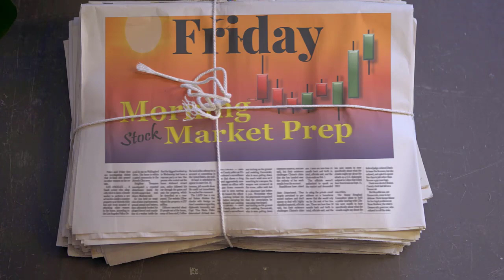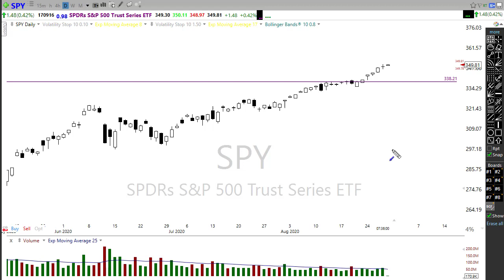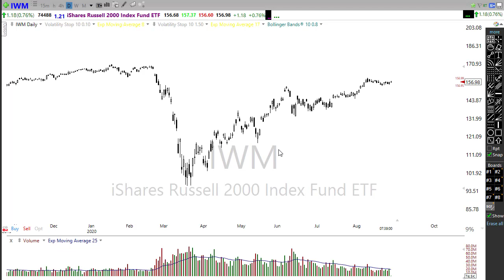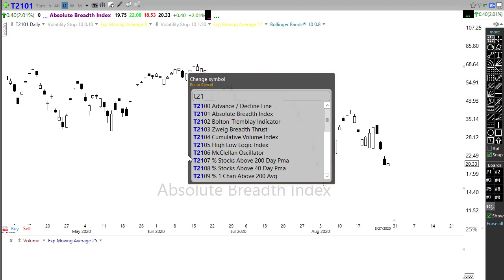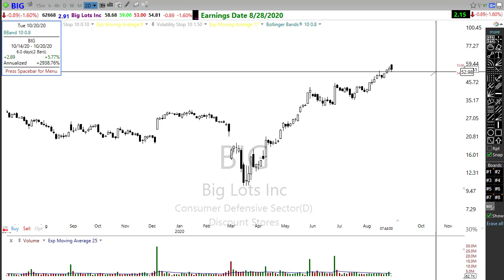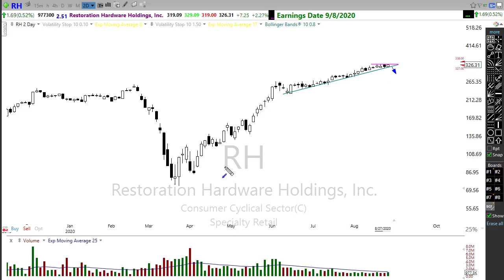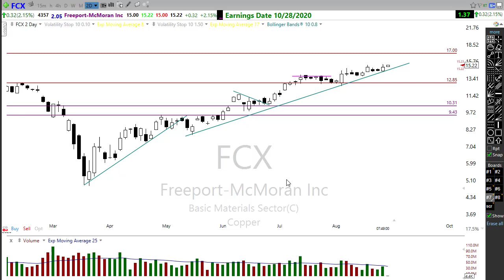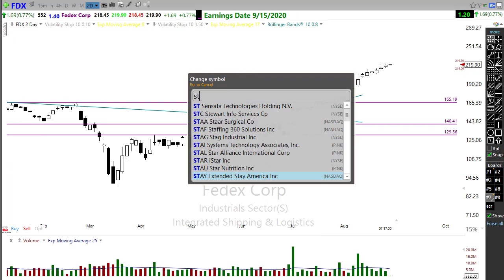Morning Market Prep | Stock & Options Trading | 8-28-20